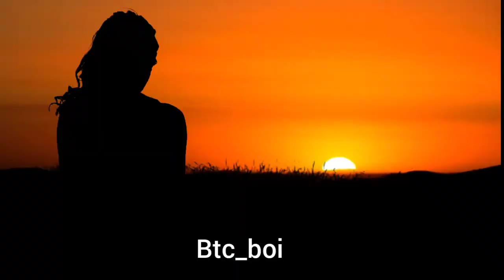relaxation peaceful music || ncs music